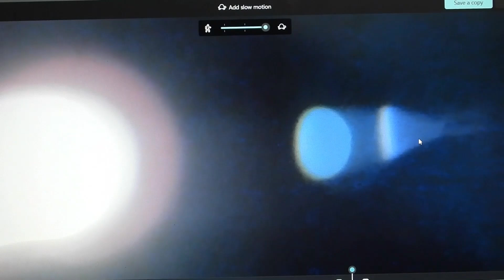Up by the street light 2548